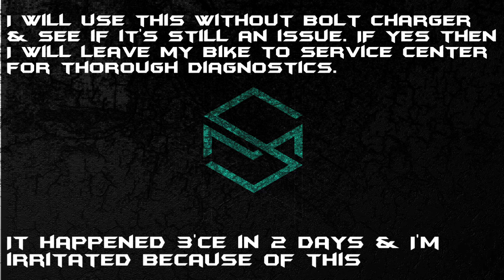Bajaj Dominar 400|Issue with bike|Irritated with it|Very frustrated|Headlights not working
Guys if at you see electrical failure in your bike, need not worry just open the fuse box under the riders seat and should be able to locate the fuse box. Find the culprit fuse related to your problem and you should be able to fix it by replacing it with good fuse.